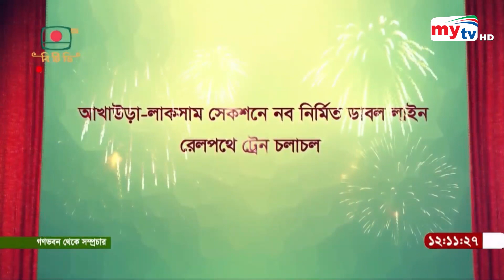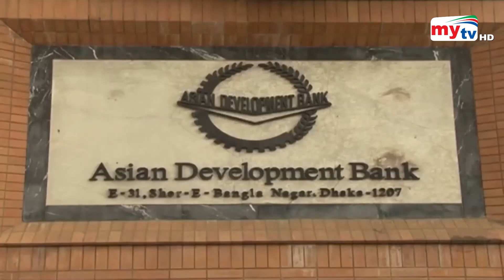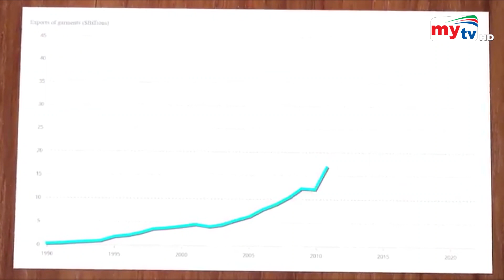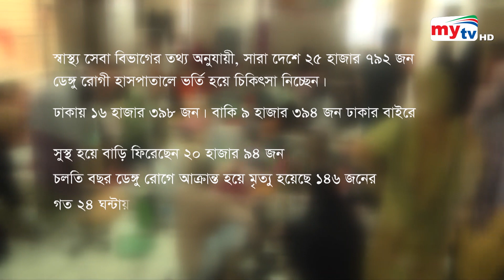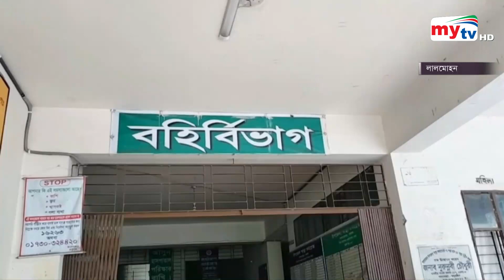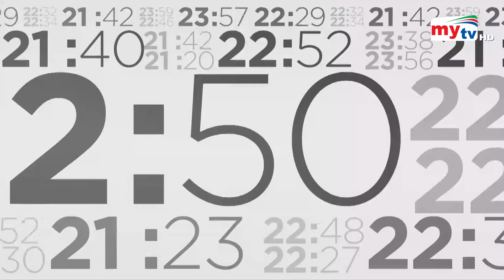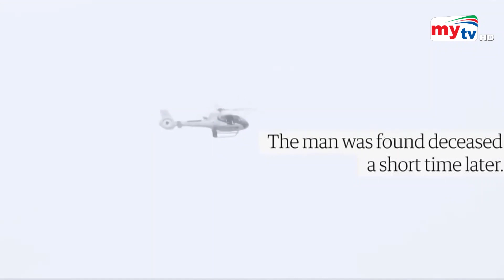Bangla News Update | 12.30 PM | 20 July 2023 | Mytv News